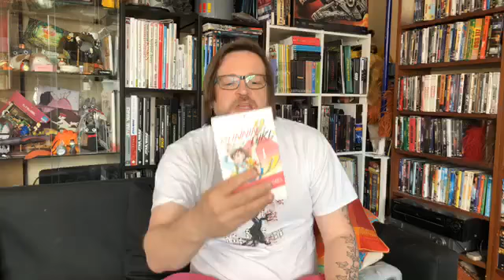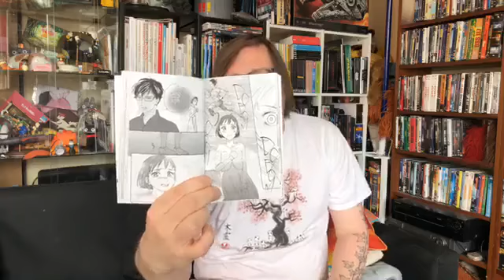Fabrice présente Running Girl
Des manga en confinement live du 19 Avril :)